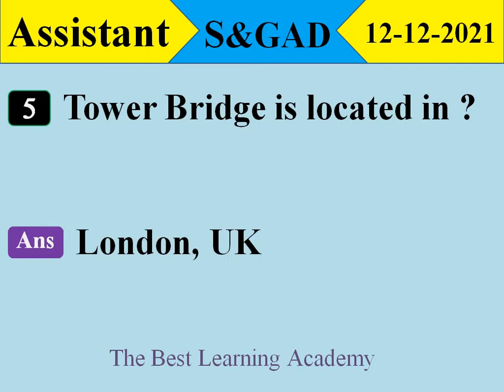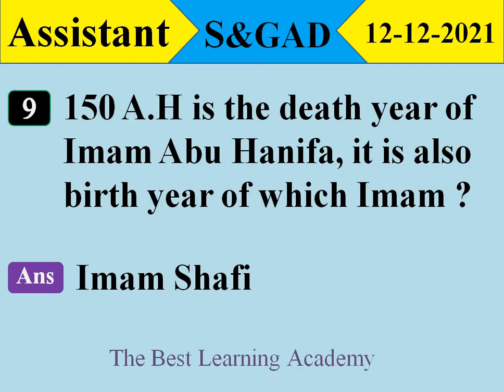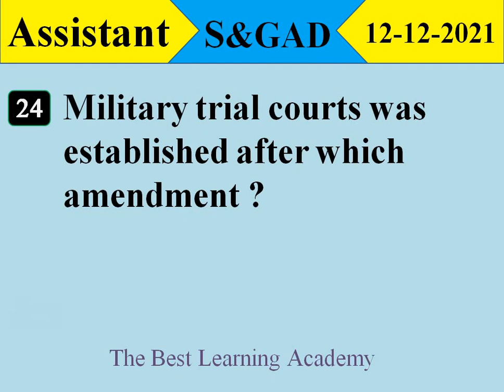Assistant paper today S&GAD PPSC 12-12-2021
| Assistant s&gad paper 2021|
|ppsc Assistant paper today |
| Assistant s&gad paper |
| Assistant s&gad paper |
| Assistant paper |
| Assistant s&gad |
| Assistant paper ppsc today |